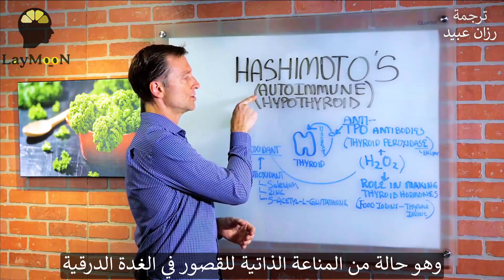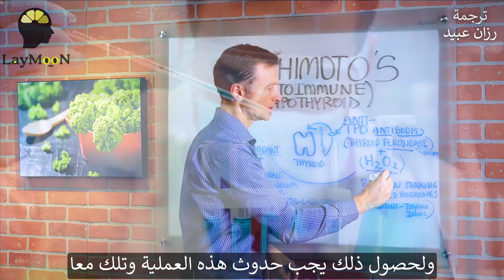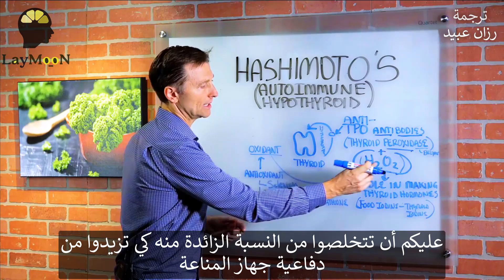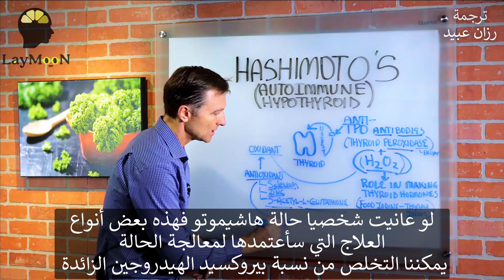خمول الغدة هاشيموتو | قصور الغدة الدرقية المناعي الذاتي وعلاجه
في هذا الفيديو ، يتحدث الدكتور بيرج عن حالة قصور الغدة الدرقية المناعي الذاتي التي يطلق عليها هاشيموتو. حالة المناعة الذاتية هي حيث يقوم جهاز المناعة بتوليد خلايا تهاجم نفسها تسمى الأجسام المضادة. تُسمى الأجسام المضادة الأكثر شيوعًا التي يتورط فيها هاشيموتو بالأجسام المضادة لـ TPO أو بيروكسيداز مضاد الغدة الدرقية ، وهو إنزيم يعمل مع بيروكسيد الهيدروجين لصنع هرمونات الغدة الدرقية. إذا كانت هناك مستويات عالية من بيروكسيد الهيدروجين في الجسم ، فقد يتسبب ذلك في حدوث ضرر مؤكسد أو تلف.

العلاجات لدعم شروط المناعة الذاتية:
• السيلينيوم (المعادن النزرة) - أحد مضادات الأكسدة القوية للغاية التي تساعد في صنع هرمونات الغدة الدرقية وتساعد في تحويل الشكل الخامل إلى النشط.
• الزنك
• S-Acetyl-L-Glutathione - أحد مضادات الأكسدة المهمة للغاية التي ستساعد على التخلص من الكمية الزائدة من بيروكسيد الهيدروجين.

تابع الدكتور بيرج لتتعلم عن مايلي: الكيتو دايت, (حمية الكيتو, نظام الكيتو, رجيم الكيتو), الصيام المتقطع لعلاج أمراض السكري و القلب و شرح وظائف الغدد: الغدة الدرقية و الكظرية و الهرمونات: الإنسولين, هرمون النمو, التستوسترون, الاستروجين
العناصر الغذائية:
 البروتين (ألأحماض الأمينية) , الدهون, الكربوهيدرات, السكريات
المعادن: الكالسيوم, المغنيسيوم (الماغنيسيوم), البوتاسيوم, الحديد, اليود
أفضل التمارين لشد البطن و تمرين شد الأرداف
يتطرق الدكتور بيرج في مقاطعه ايضا لحالات الصداع و الشقيقة و ألم البطن و المرارة و أمراض الكبد  و الكلى وعن فوائد الثوم و الكركم و الليمون و الزنجبيل و الخضار الصليبية كالملفوف و اللفت و الجرجير وغيرها الكثير من المواضيع